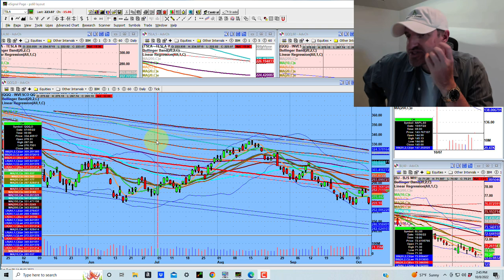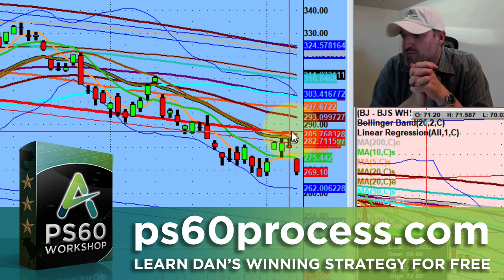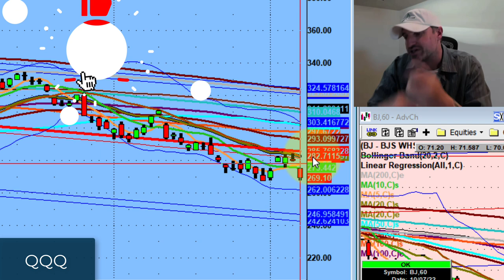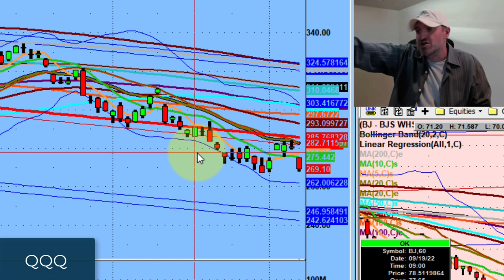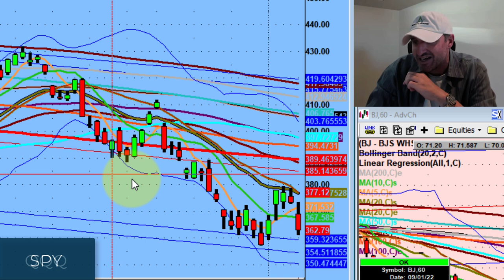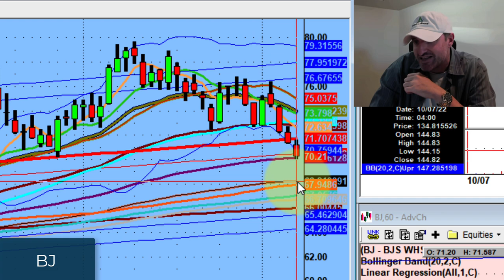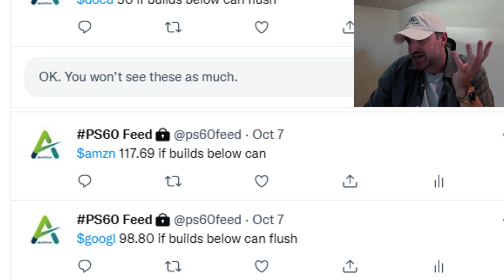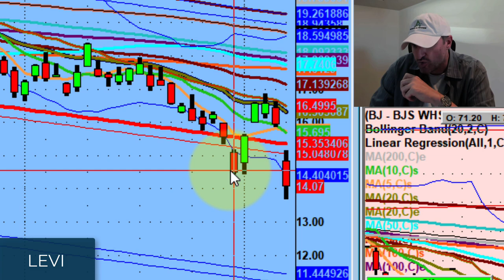Everything is Getting Hit Across the Board | Stock Market Technical Analysis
This weekend, we discuss how the market is very orderly compared to the past.

Along with diving into how there are still stocks that are still getting hit.

💚 COMMUNITY SUPPORT 💚